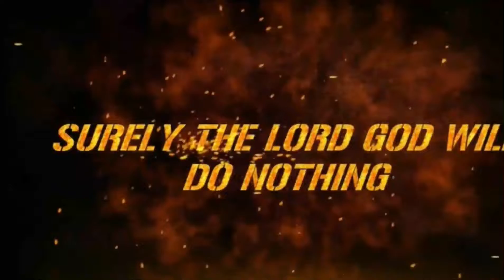JE Barbados Arrrowhead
Prophesy by Apostle John Enumah of the Arrowhead of Barbados